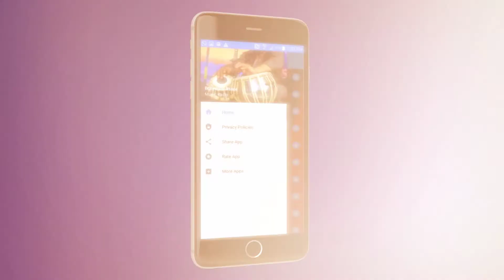BOLLYWOOD MUSIC VIDEO [Hindi music] FREE MUSIC APP